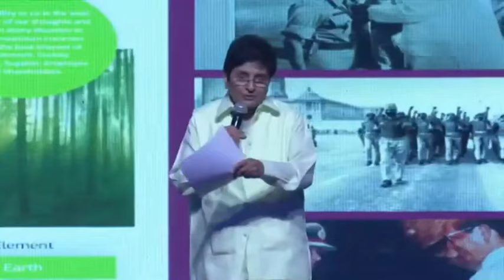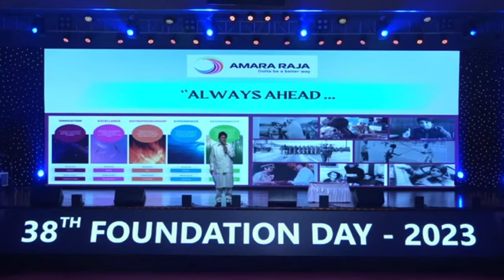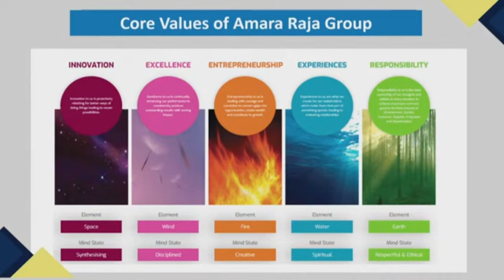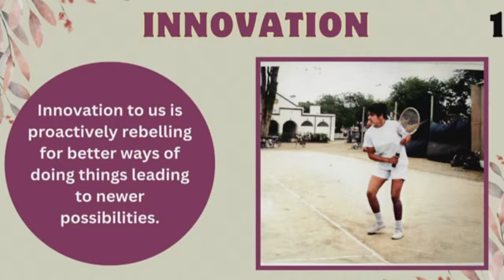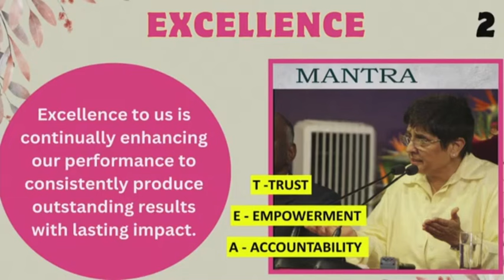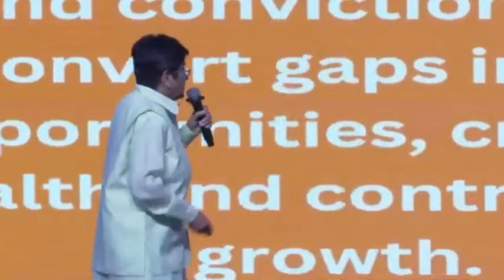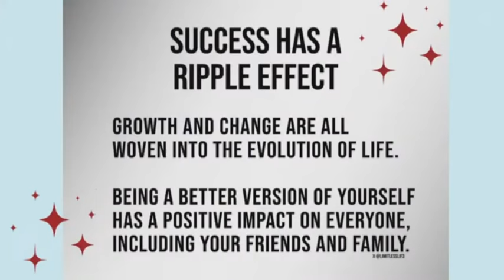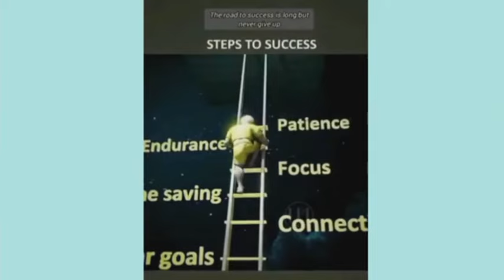At the 38th Foundation Day of the Amararaja group Tirupati